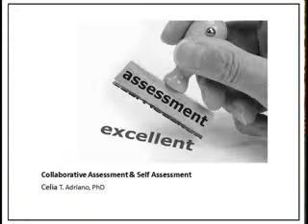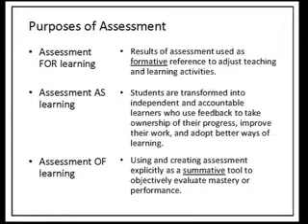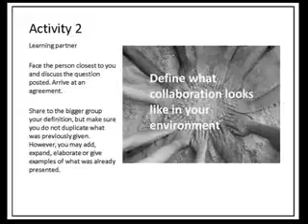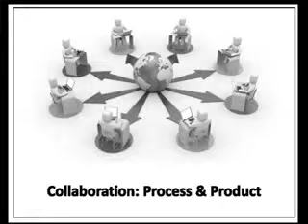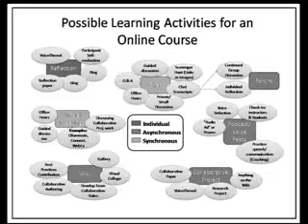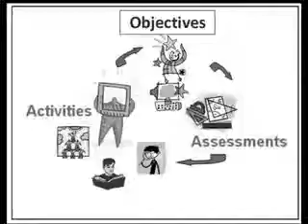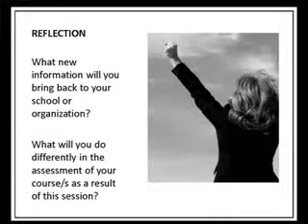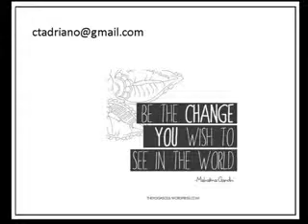Collaborative Assessment & Self Assessment